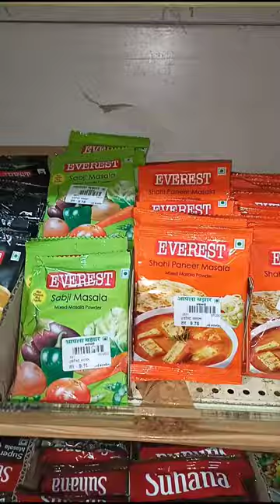😍Super Market Shopping Spices👌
1) Arjun Chaal Powder
2) Arjun Chaal Powder
3) Mishri (Khadisakhar )
4 ) Best Organic Honey
5 ) Dexorange Syrup Bottle
6 ) Organic Soap

Best quality Amla powder
Best Shikakai Powder
Best Bhringaraj Powder
Dry Hibiscus Flowers
Best Coconut Oil
Sesame Oil
Kalonji Seeds
Methi dana/Fenugreek
Dried amla

Buy Best Beauty Products :-
1) Aloe vera gel
2) Almond oil/Badaam Oil ;
3) Pure coconut oil
4) Vitamin E Capsules
5) Cucumber Gel
6) Body lotion
7) Sunscreen Lotion
8) Lip balm
9) Petroleum Jelly
10) Handwash